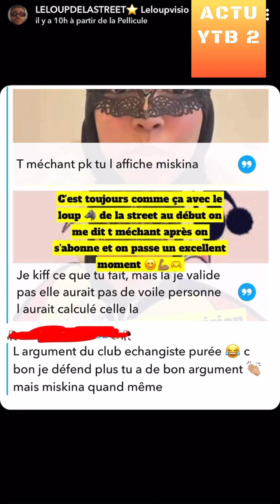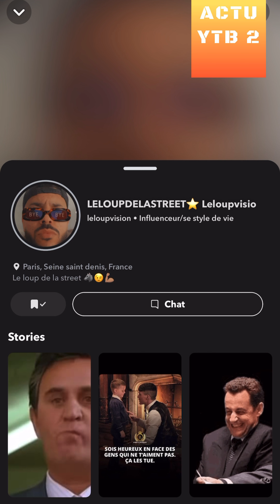LELOUP DLASTREET : LA VOILÉ MASQUÉ ( OUKHTY MASQUÉ )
REACTION A 1 VIDEO DE LELOUPVISION SUR SNAP